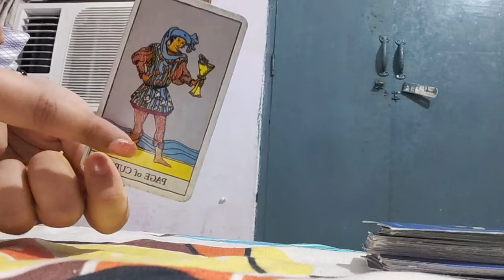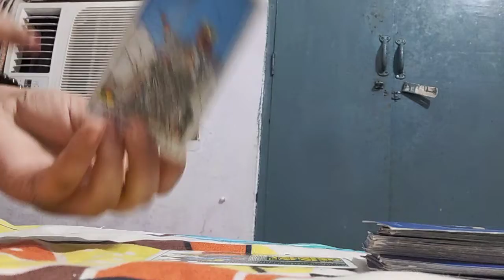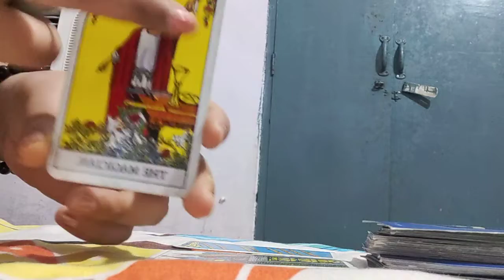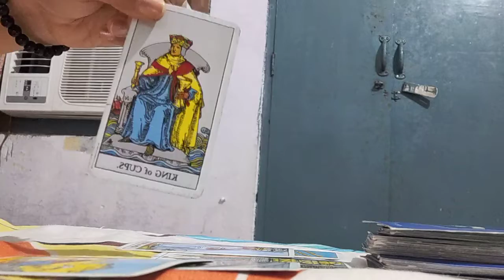Leo "PROTECT YOUR AURA...DO CLEANSING" MONTHLY JUNE LOVE READ 2020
WELCOME LOVE READ DANCE!

??ANNOUNCEMENT??:- I am available now for personal reading, so if you want personal Reading. Book reading with me.

AVAILABLE Pre-Recorded Delivery PERSONAL READINGS Are regarding LOVE guidance, CAREER guidance, CHAKRA BLOCKAGE ASPECTS guidance, DREAM guidance, LIFE PURPOSE ALIGNMENT guidance, TWIN FLAME guidance.

OPTION 1 - A 5 minute brief energy check in/single question reading for rs400. I will pull a few cards for you to deliver any messages you need to know from the universe IN VIDEO FORMAT. This is best if you don't have any specific questions in mind, or if you prefer, you can ask 1 specific question you have, make sure you specify this in the email direct message.

OPTION 2 - A 15 MINUTE YOU, THEM AND FUTURE (YTF) READ:- 11.11 US$ OR 777 INDIAN RUPEE IN VIDEO FORMAT. from the universe IN VIDEO FORMAT. You can ask specific question(for example- love life,carrier life,carrier guidance,chakra healing guidance,third party,future guidance) you have, make sure you specify this in the email direct message.

OPTION 3 - A 30 MINUTE LOVE or CARRIER PREDICTION for 33.33 US$ OR 2222 INDIAN RUPEE IN VIDEO FORMAT. You can ask specific question you have, make sure you specify this in the email direct message.

OPTION 4 - A 1 HOUR 15 MINUTES: 1 YEAR FUTURE PREDICTION ABOUT LOVE AND CARRIER FOR 69.69 US$ OR 4999 INR IN VIDEO FORMAT.

Heart To Heart, Love, Tarot Reading, Past, Present, Future, Pick A Card, pick a card reading, pick a card tarot reading, divine masculine, divine union, TwinFlame connection, twinflames, TwinFlames union, DM, DF, SOULMATES,